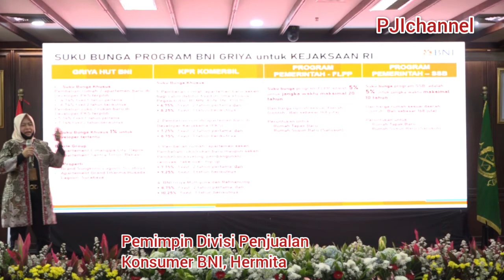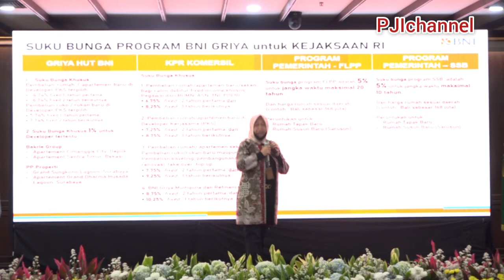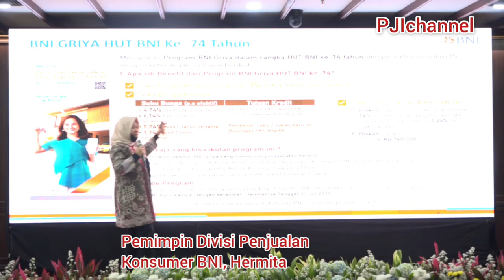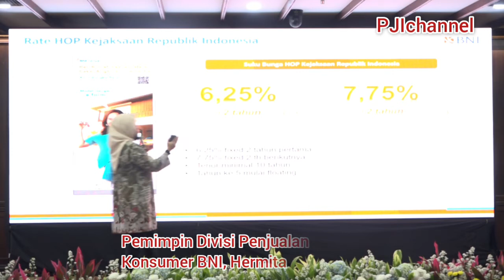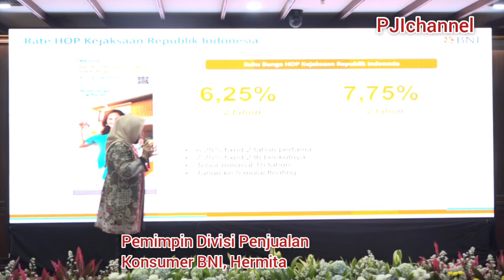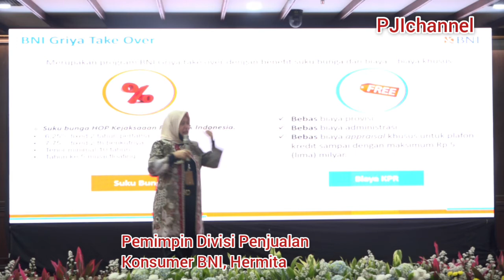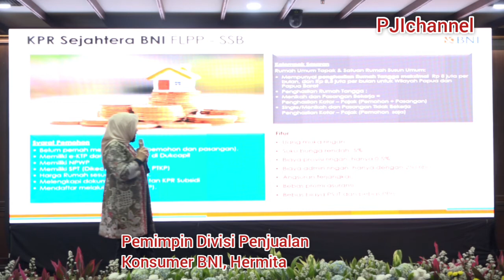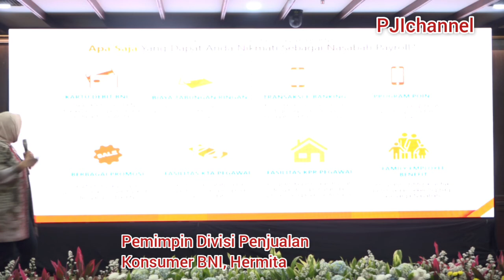BNI Jamin Kesejahteraan Jaksa